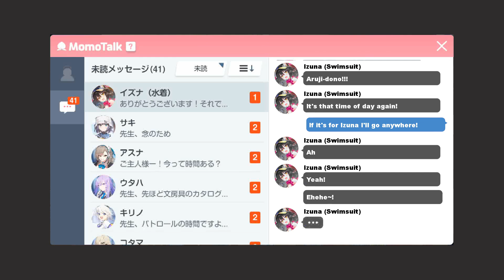[Blue Archive] Kuda Izuna (Swimsuit) Relationship Event 2 [ENG SUB]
Summer training with Izuna part 2

Game: Blue Archive
Developer: NAT Games/Nexon Games
Publisher: Yostar